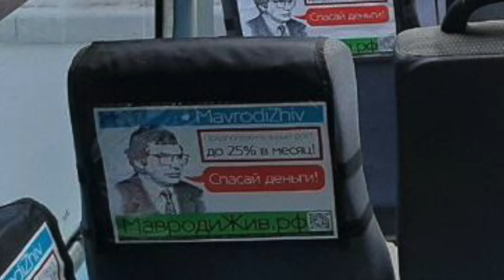Advertising of the Rebirthing MMM by Sergey Mavrodi in the minibuses of Bryansk, Russia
— English. Robot instruction Verter for beginners

— official Russian source of Telegram
Channel @MavrodiZhiv
Chat @MavrodiZhiv_chat
Happiness Letters @MavrodiZhiv_otzv

— MAVRO rates on the blog. "Rates" change on Tuesdays and Thursdays.